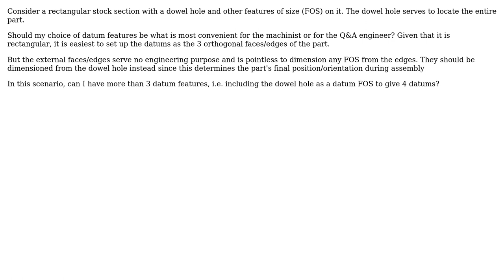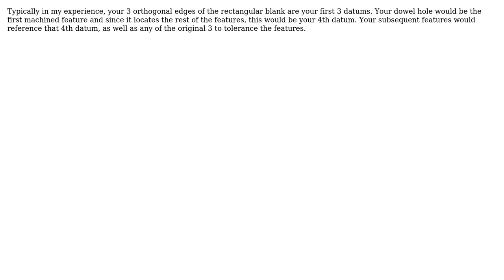Engineering: Choice of Datum Features and Number of Datum Features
With thanks & praise to God, and with thanks to the many people who have made this project possible! You are responsible for your own actions.